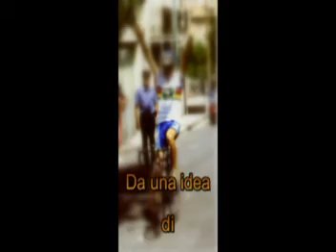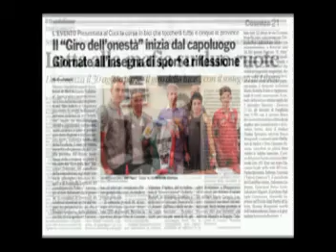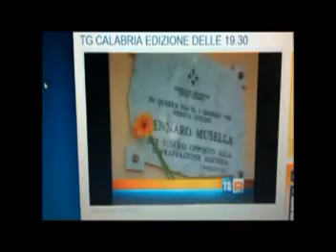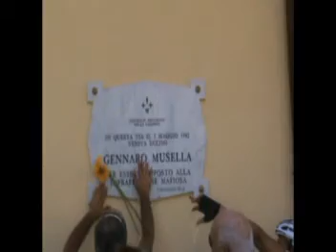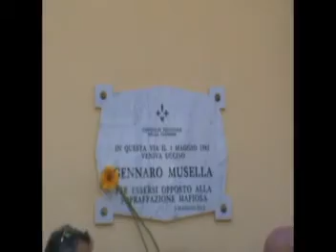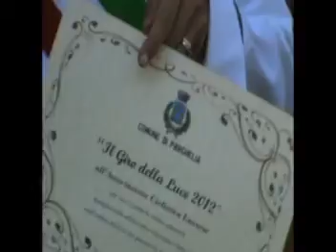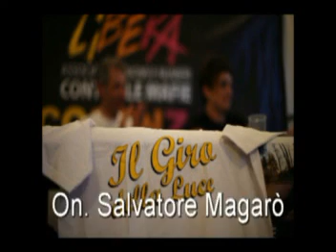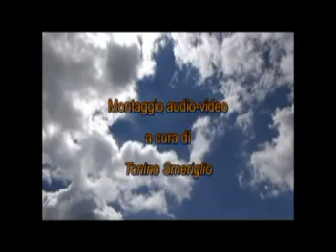GIRO DELLA LUCE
Una pedalata lunga 700 km per raccontare la Calabria delle stragi, degli omicidi e delle intimidazioni.